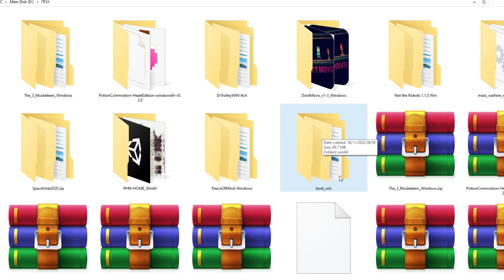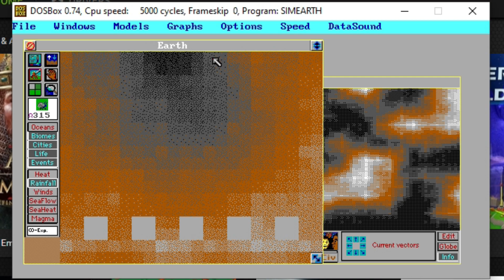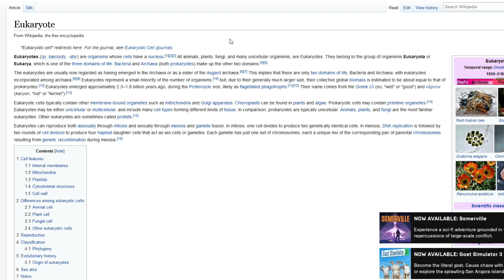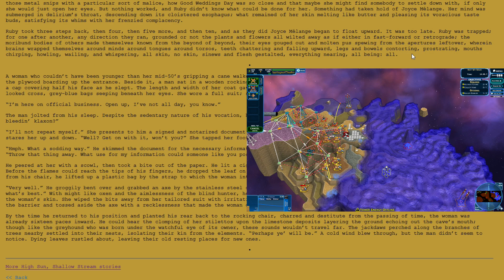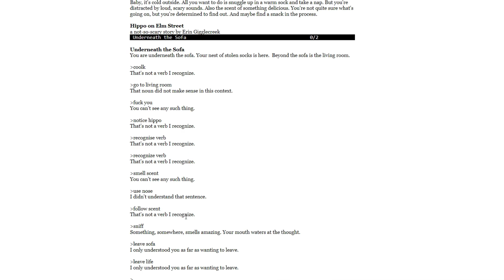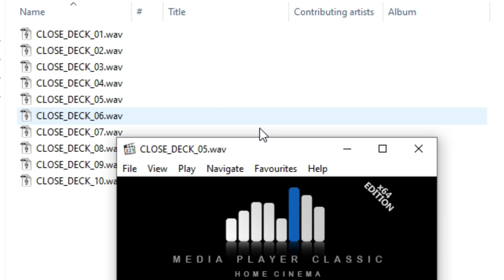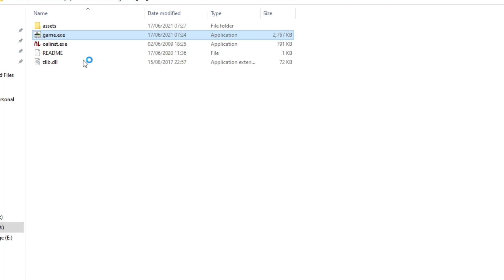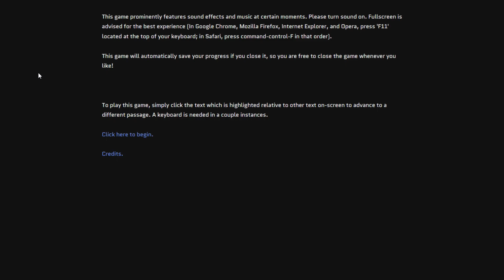Playing Itch.io Games Again and Losing Hope + Reading an unusual story in the middle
A sequel to my previous Itch.io analysis In this video I take you through some more games I once downloaded from the titular website. My goal is the find the greatest game of all time. Do I succeed? I suppose you shall be the judge. Here is my comment: ARRRRGHHHHGGHEGHEAGHGLWEALGHW.

I also got distracted and started reading a story about a strange cave, tangentially related to my Itch adventure.

So enjoy the delights of,
Peace of Mind
borb the birb
VIDEGOAME
Sim Earth
"These Deerhoof Tunnels" detailed literary analysis and lore exploration
Bestiary
Fat Bear Week
Hippo On Elm Street
Space Madness
Space Mining Clicker
Cassetteform (or something, I forgot the name)
Woodland Chasers
Synestia
How About Spikes
TinkerQuarry
Woter
Super Crome
Walking Tourist
Analog Magazine
Detective Bot
And a hint about the upcoming literary analysis of sci-fi classic 'A Time of Tungsten' which turned into a massive ranting adventure that needs its own video.

Not going to add timestamps because you have to watch all of them as punishment for allowing these games to exist under the same sky as you.